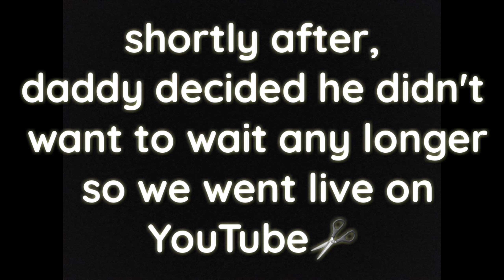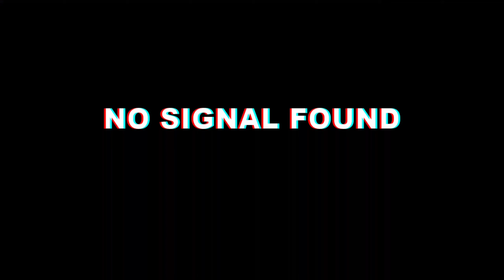MEETING THE RECRUITER / CUTTING OFF LOCS